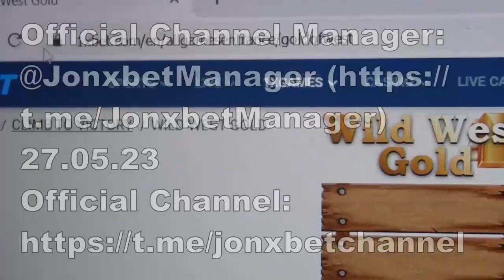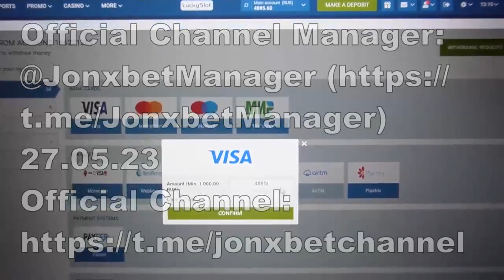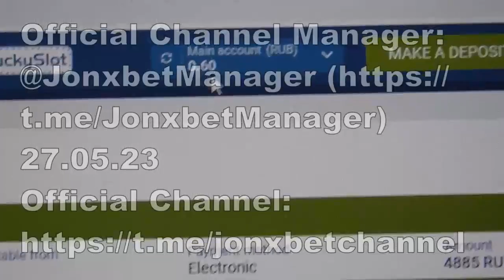Earn money every day in 1xbet of cheat for wild west gold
Today I will show how I'm winning on 1xbet games.This product is running on Windows and Smartphone and is constantly being updated. Bot wild west gold gives cash in 100 out of 100 of games. View this short video all the way to find out just how it works. For the next rolik on our channel bot wild west gold and remaining script. Welcome new edition bot wild west gold. Our brigade forever developing and improving script-helper. Now I have used a trick which allows me to receive every step further. I'm saying goodbye ladies and gentlemens let's meet in betwinner.

linck for my telegram account